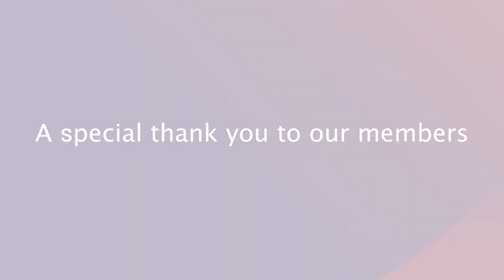Thank You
As 2017 comes to a close, we want to say how much we appreciate you for all that you do.